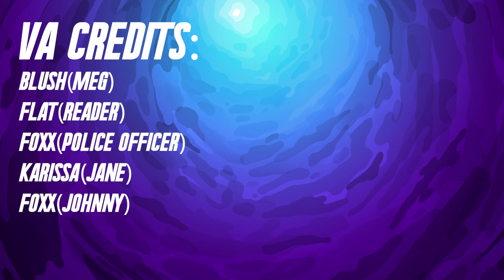Scary Stories To Keep You Up At Night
Who wants a few creepy stories to have a scary good time~?

Editor:
Shantnu_Sharma_